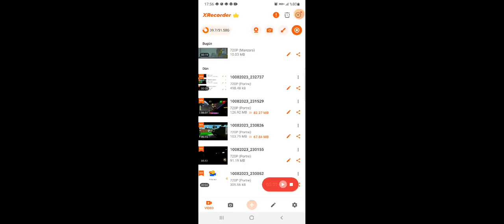melon playground 1. bölüm